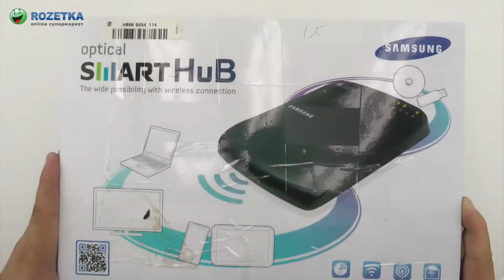Распаковка Samsung DVD±RW SE-208BW/EUBS Smart Hub Wi-Fi